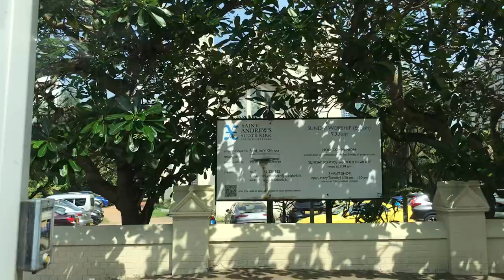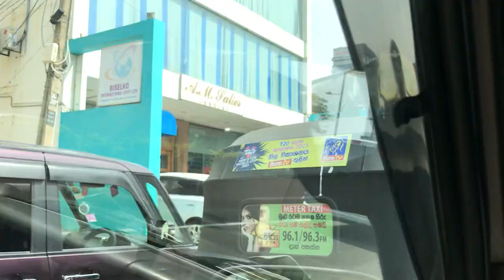Fort clock tower to Daya Road, Colombo, Sri Lanka